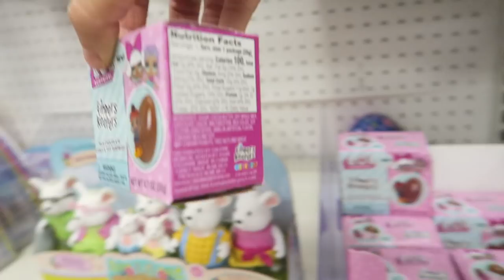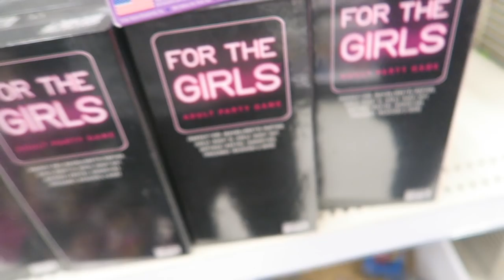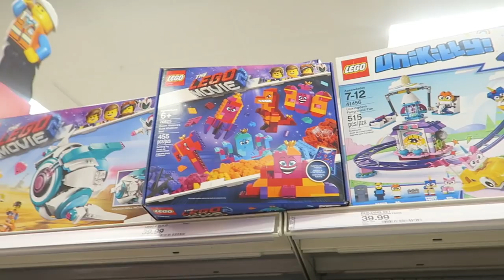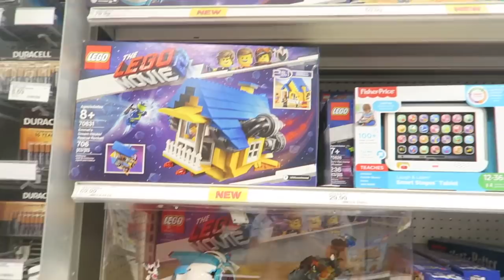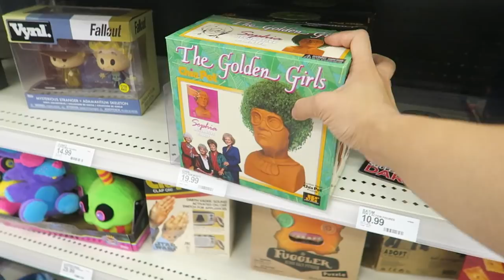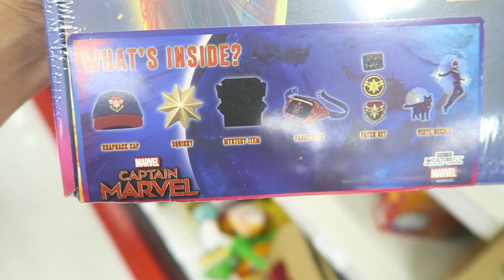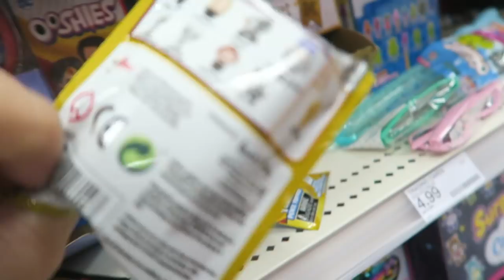2019 Week 4: Sunday Night Trip To Target